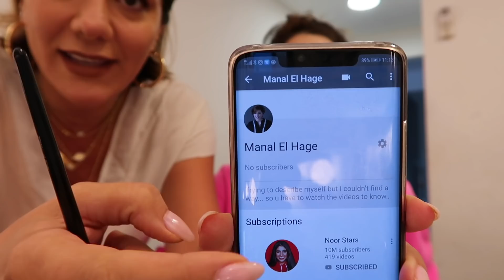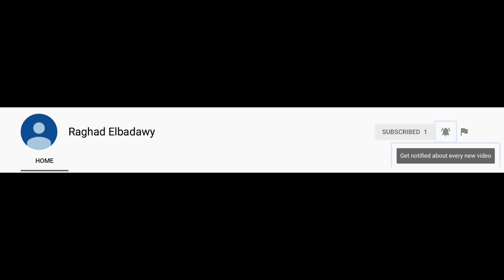السر الي جمعنا سوا لآول مرة .....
اذا انتو  جداد على القناة ف اهلا و سهلا فيكن و انشالله بتكبر عليلتنا اكتر و اكتر